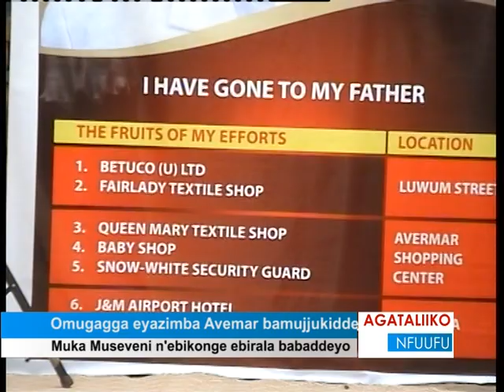Omugagga eyazimba Avemar bamujjukidde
Muka Museveni n'ebikonge ebirala babaddeyo